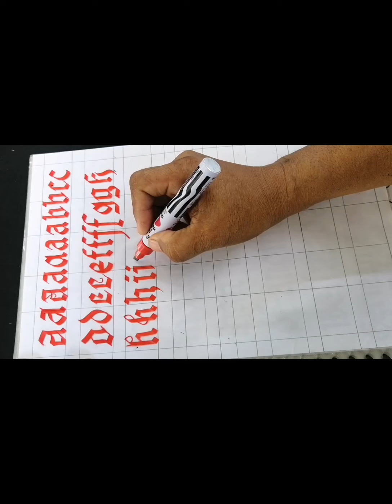Easy hand lettering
Lower case Text Letters using Broad Marker... Combination of Old English  and German Text Alphabets.hanging of  the pen. Thick and Thin style.